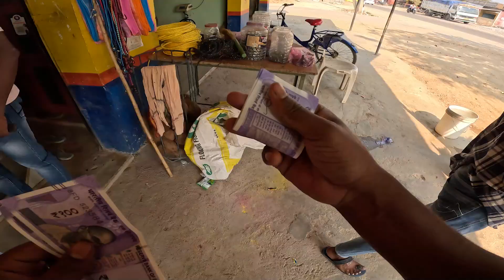NO NETWORK NO INTERNET || 8 KILOMETRE DUR JANA PADA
SK CREATOR

HELLO GUYS
tho kayse ho bhai log umid hai aap sab log achhe honge tho aaj mai jaa raha hu kanker youtube video upload karne 8 kilometre dur jana pada ghar se tho bhai mera ghar gao me kanker city se dur 8 kilometre dur wahi mera ghar aur gao me internet bahot slow hai jis se video upload nhi ho pata

Mai ye sab equipments estemal karta hu video banane ke liye

My laptop